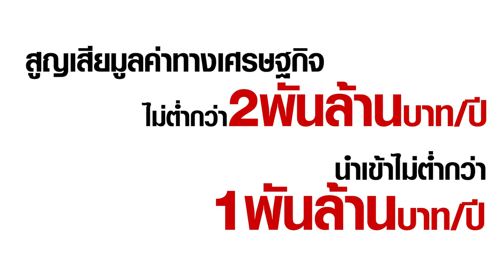Plant Factory ระบบผลิตสมุนไพรไฮเทค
กระทรวงวิทยาศาสตร์และเทคโนโลยี โดย ไบโอเทค สวทช. เห็นความจำเป็นที่ต้องนำเทคโนโลยีระบบ Plant Factory ซึ่งเป็นระบบปิดที่มีความปลอดภัยสูง สามารถควบคุมปัจจัยแวดล้อมต่างๆ ทั้ง น้ำ อากาศ ความเข้มแสง อุณหภูมิ ความชื้นและสารอาหารต่างๆ มาช่วยแก้ปัญหาทั้งหมดนี้ ทำให้สมุนไพรเติบโตได้เต็มศักยภาพ ผลิตสารออกฤทธิ์ได้ปริมาณมากและสม่ำเสมอ ได้ผลผลิตสมุนไพรและสารออกฤทธิ์ที่มีมาตรฐานสูง